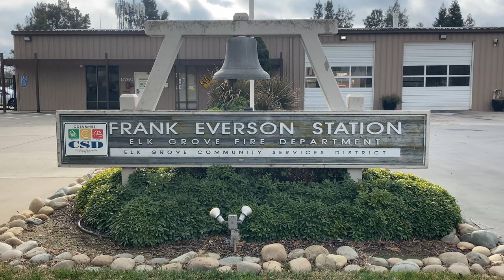Different Uniform. Same Team!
The age-old joke asks, “What do firefighters and police officers have in common?” “They all want to be firefighters.”
All joking aside, we are very thankful for the work and dedication of our many law enforcement partners. Thank you for your service!  Happy Law Enforcement Appreciation Day! LEAD 👮‍♀️